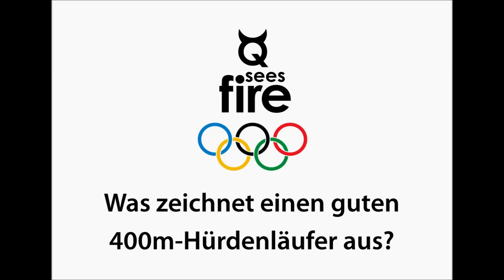Imagefilm Quentin Seigel 400m Hürden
Ein Imagefilm über 400m-Hürdenläufer Quentin Seigel (LG Offenburg) aus dem Jahr 2014. Wenn ihr Quentin unterstützen möchtet, dann geht auf folgende Webseite der Crowdfunding-Plattform "Monaco Funding":